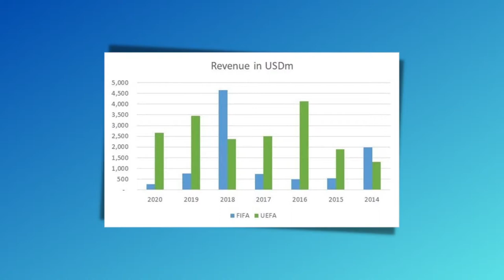Is it a GOOD idea to host the FIFA World Cup every 2 years?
FIFA is planning on hosting a Football World Cup every 2 years. In this video, I look into the schedule, qualifiers, drawbacks, and benefits of such a project. Some nations may see it as a good thing while others may see it as a hindrance. Some accuse FIFA of being greedy while others see this move as a great way to spread the game globally.

I am personally still on the fence on this but please make sure to answer the following question in the comment section below:

Are you FOR or AGAINST a FIFA World Cup every 2 years?